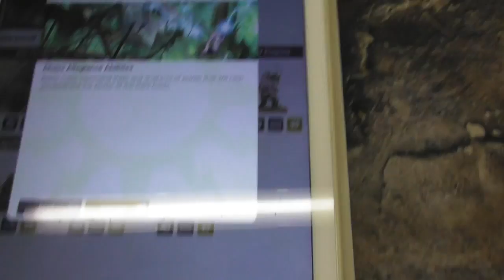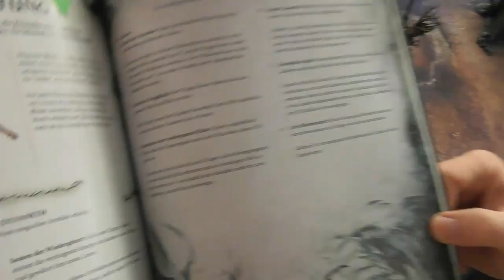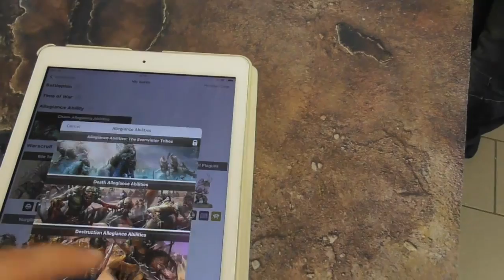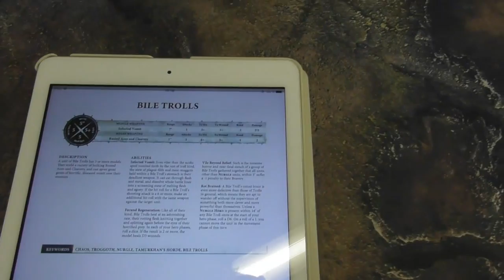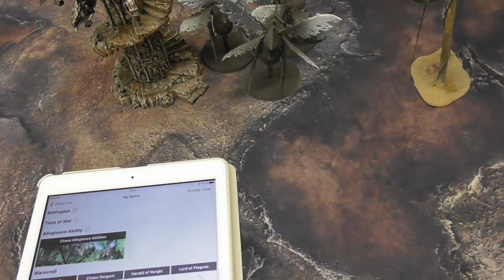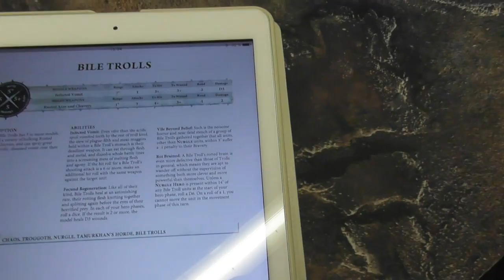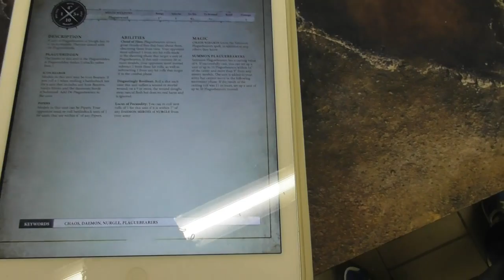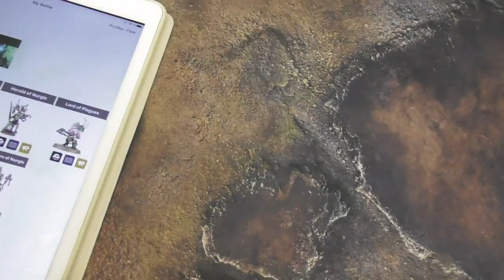Bunkervideos - Age of Sigmar Ancient Battles Deluxe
Warhammer Age of Sigmar Battle Report Deutsch/German
Chaos Nurgle vs. Sylvaneth Treemen Deluxe Spielbericht auf deutsch